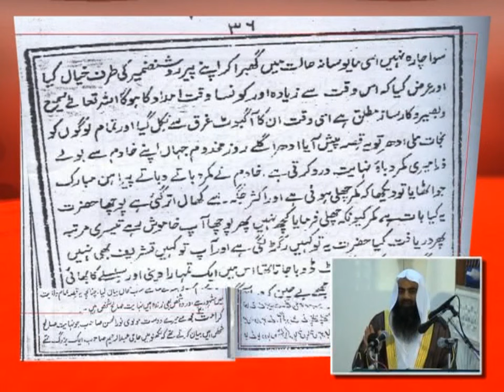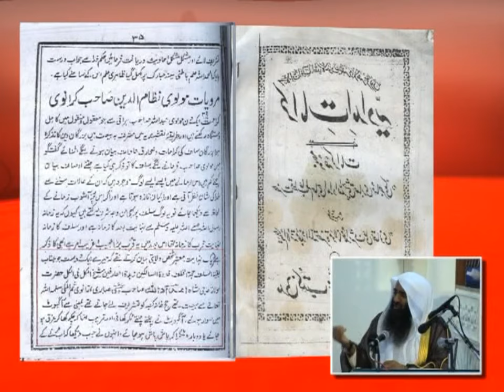Nawaaqiz-e-Islam (Nullifires of Islam) - Shaikh Tauseef-ur-Rahman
Shaikh Tauseef-ur-Rahman Rashidi explained the things which nullify one's Islam.